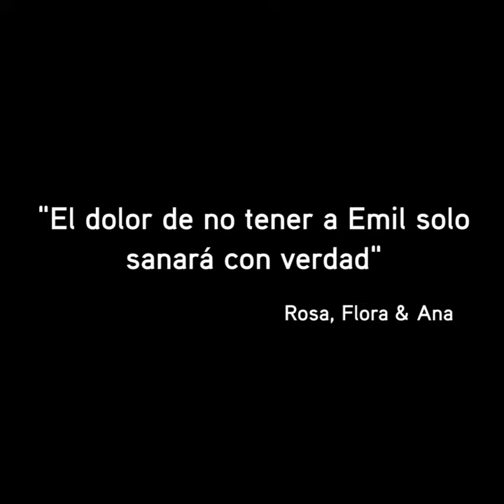Guatemala: la desaparición de Emil Bustamante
Emil Bustamante ha desaparecido el 13 febrero de 1982. Desde entonces su familia no sabe nada de él. El Guatemela, hasta el dia de hoy, no ha hacido nada. La esposa de Emil ha interpolado une demanda ante el Comite de Decheros Humanos de las Naciones Unidas, nos cuenta su abogada.